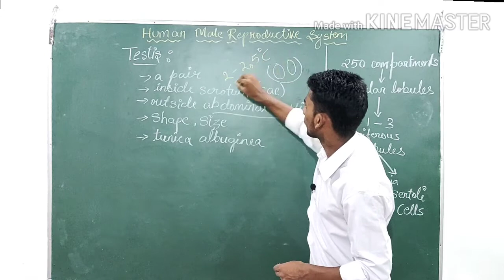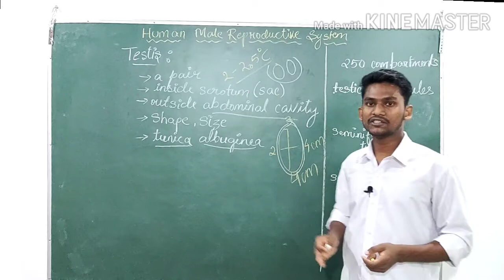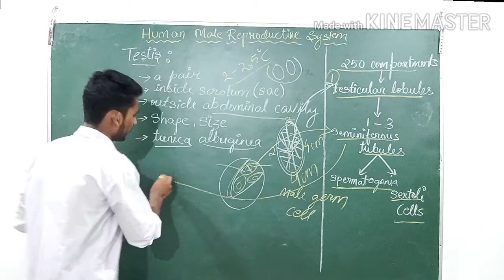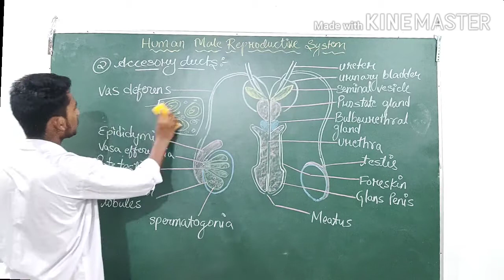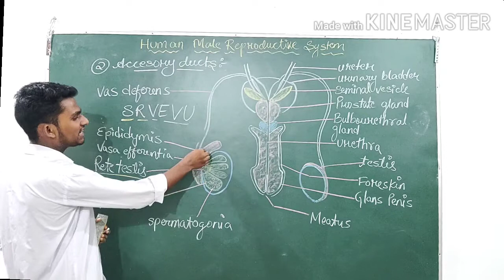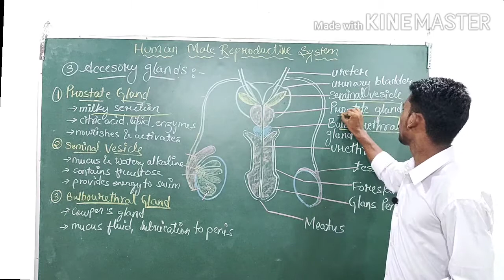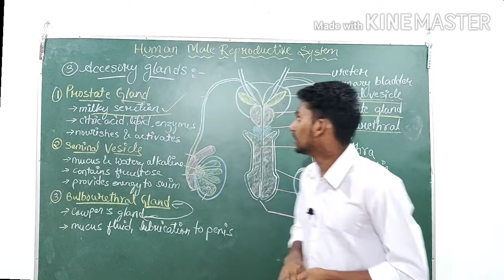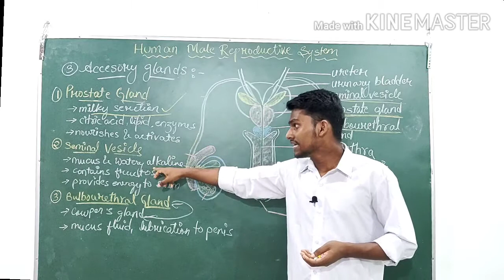Human Male Reproductive System | Biology Class 12 | SAHIL AHMED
Hello Students!
This is Part 1 of 3rd chapter of class 12th Biology i.e, Human Reproduction and in this video lecture we will study about:

➡️Testis
➡️ Accessory Ducts
➡️ Accessory Glands
➡️External Genitalia